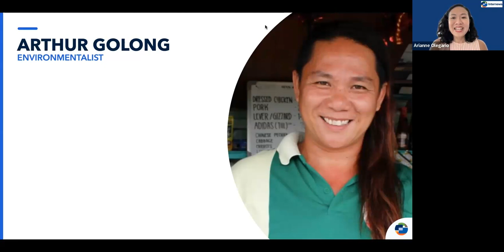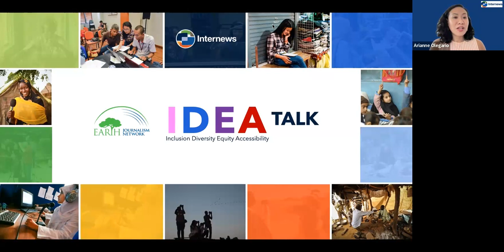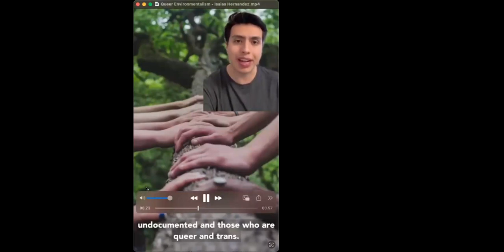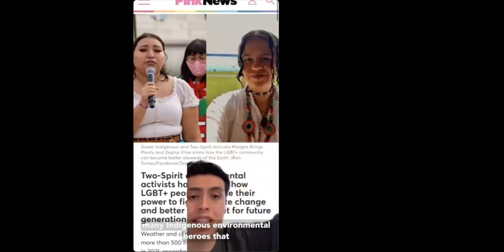(English) IDEA Talk: The Role of LGBTQIA+ Community Leadership in Environmental Activism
It's well established that climate change and other environmental hazards intersect with other social issues, including racism, classism, homophobia, transphobia and more. For instance, LGBTQIA+ individuals often face housing discrimination and a lack of consistent shelter, exacerbating risks they may face during dangerous storms; many communities also face inadequate access to health care, meaning impacts like air pollution or contaminated water may pose extra danger. These risks are rarely discussed in mainstream media, and researched even less often, especially in countries where legal frameworks make even existing a challenge.

For Pride Month, EJN's IDEA Talk focused on all the ways LGBTQIA+ communities are disproportionately affected by climate change and environmental degradation. In this talk, we will discuss both the challenges communities face on the ground, as well as their role as leaders in environmental activism.

Speaker:
-Arthur Golong (she/her), community leader and environmental protection advocate in the Philippines

Moderator:
-Arianne Olegario, gender equality and social inclusion advisor with Internews' Earth Journalism Network